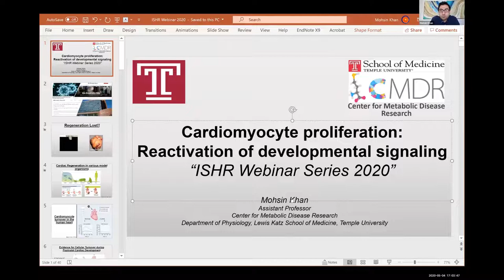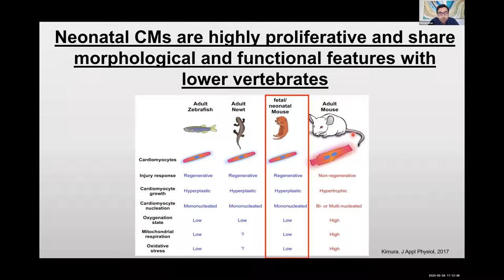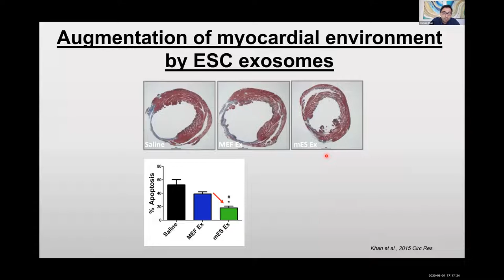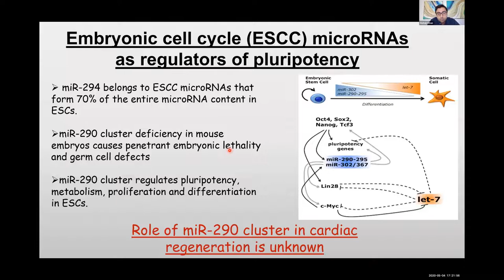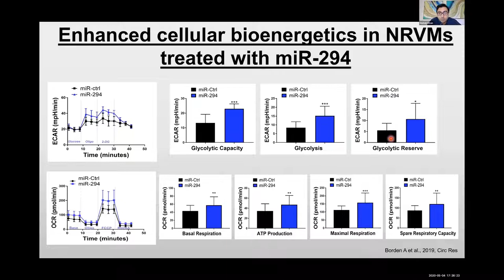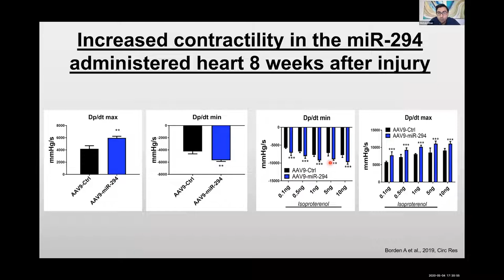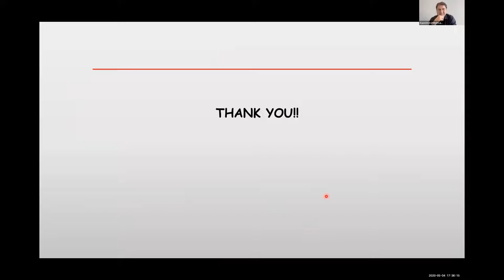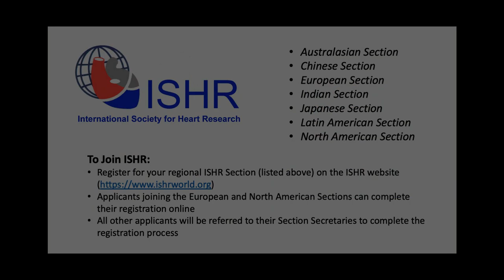Dr Mohsin Khan - "Cardiomyocyte proliferation: reactivation of developmental signalling"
Embryonic heart is characterized of rapidly dividing cardiomyocytes required to build a working myocardium. Cardiomyocytes retain some proliferative capacity in neonates but lose it in adulthood. Consequently, a number of signaling hubs including microRNAs are altered during cardiac development that adversely impact the regenerative potential of cardiac tissue. In this webinar Dr Khan discusses his labs latest work on the role of embryonic stem cell cycle microRNAs in driving cardiac development. His lab demonstrated that ectopic transient expression of miR-294 recapitulates developmental signaling and phenotype in cardiomyocytes promoting cell cycle reentry that leads to augmented cardiac function in mice after myocardial infarction.